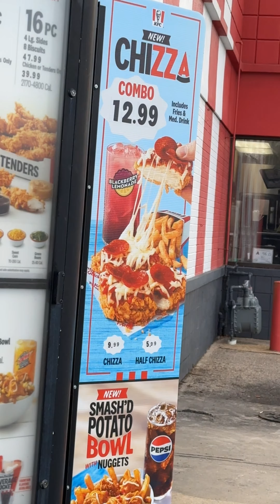KFC 🍗🍕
We give the new CHIZZA an it’s ok rating